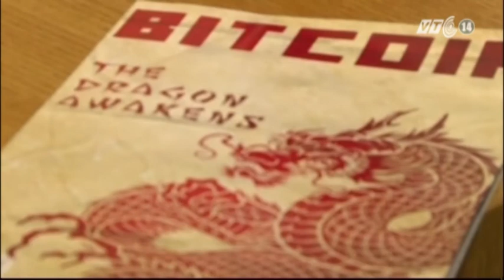VTC14_Trung Quốc cấm các tổ chức tài chính cung cấp dịch vụ liên quan đến Bitcoin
Để bảo vệ quyền lợi và tài sản của người dân, bảo đảm vai trò tiền tệ pháp định của đồng Nhân Dân Tệ, phòng ngừa nguy cơ rửa tiền, bảo vệ sự ổn định tài chính. Ngày 5/12, Trung Quốc đã đưa ra "Thông tri liên quan đến phòng ngừa rủi ro Bitcoin".